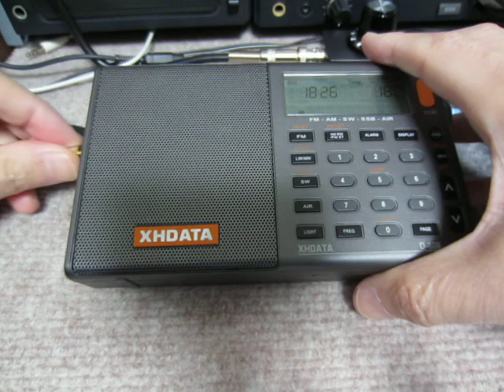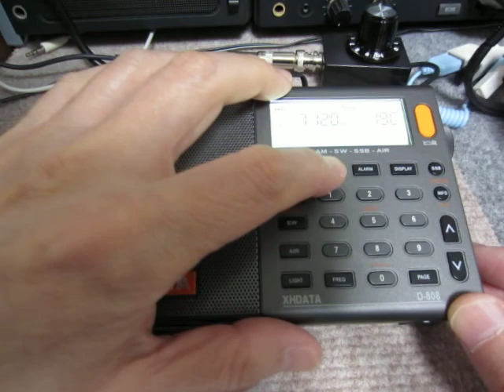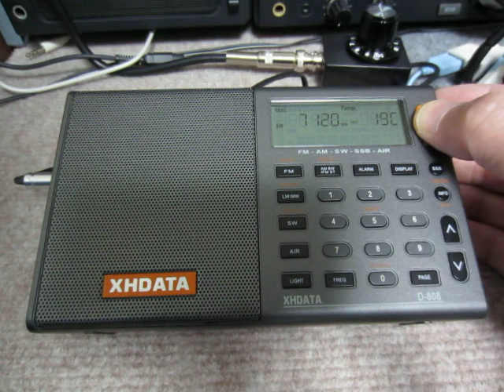XHDATA D-808 vs TECSUN R-9700DX Part II with 7120kHz Radio Hargeisa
Reception at 18:34 UTC on February 2, 2018 in Yokohama, Japan
ANT: Hand made (but not by myself) magnetic loop antenna